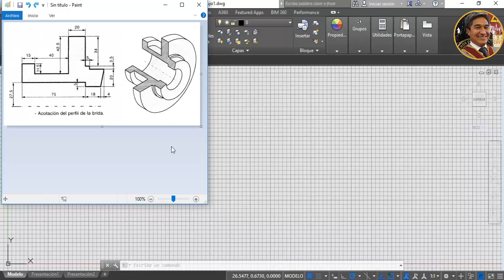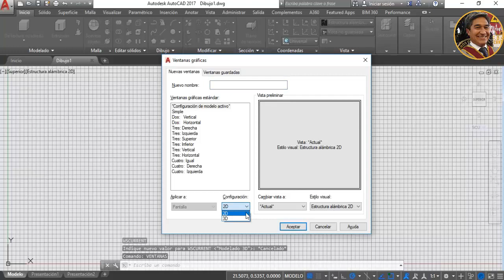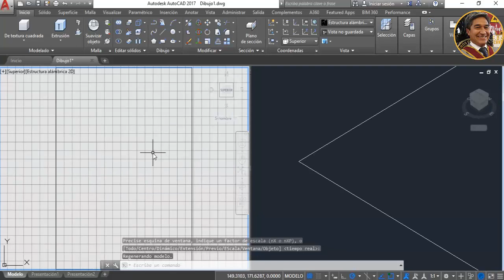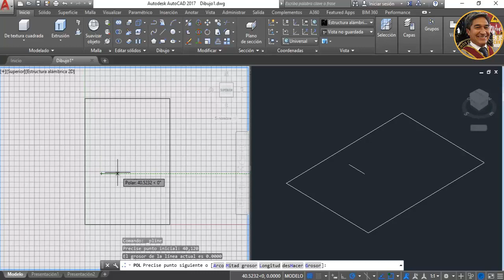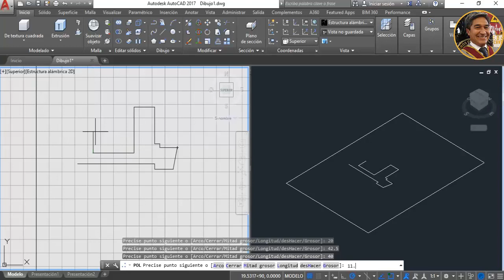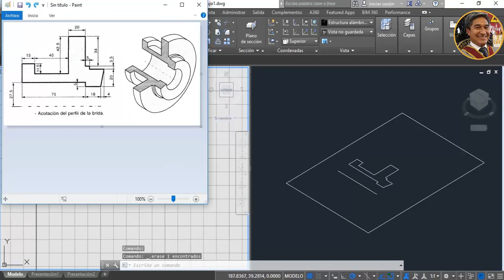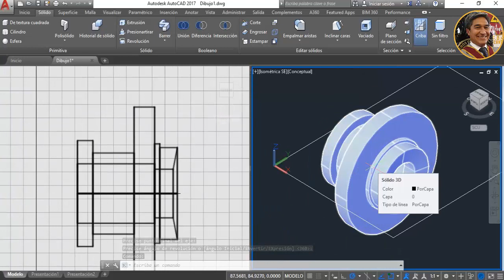Video 12. AutoCAD 3D. 100% PRÁCTICO.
En este video se muestra el dibujo de un sólido en 3D, además les enseñaré el uso de la herramienta REVOLUCIÓN, para hacer sólidos en 3D.

GUI - INTERFAZ GRÁFICA DE USUARIO CON MATLAB.

LÍMITES, DERIVADAS E INTEGRALES CON MATLAB (Matemática Simbólica con MatLab). Para ver solo la parte de matemática simbólica ingrese aquí:

OTROS VIDEOS.